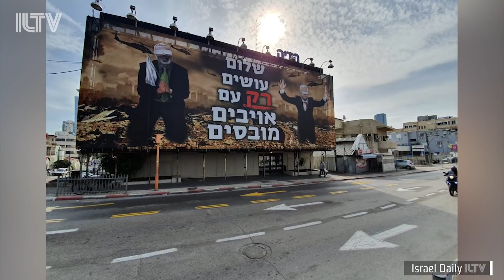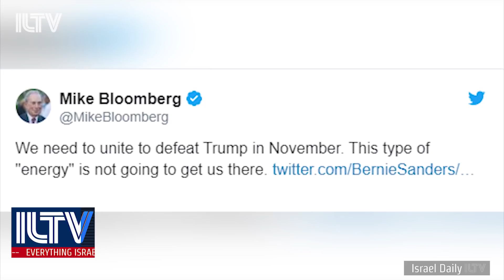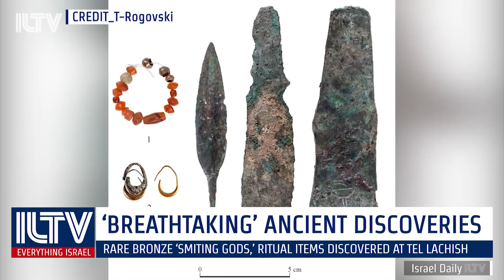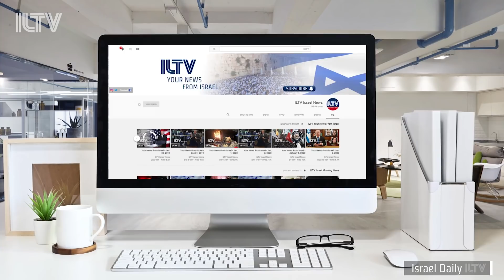Your News From Israel - Feb. 18, 2020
The latest polls point to yet another deadlock in the coming March election.
Incredibly rare, ancient artifacts are on display after years of excavations.
For the first time ever, one international art sensation is headed to Tel Aviv.